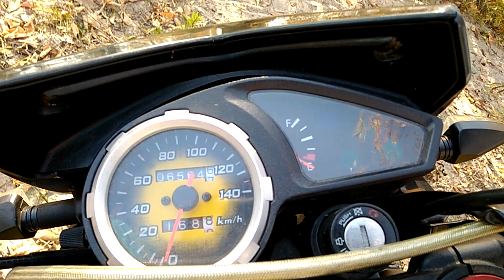Обзор мотоцикла Shineray xy250gy-6c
Видео обзор моего мотоцикла Shineray xy250gy-6c. Его сильные и слабые стороны.